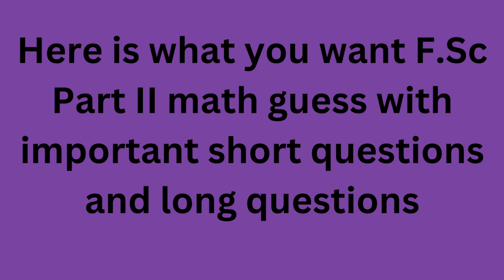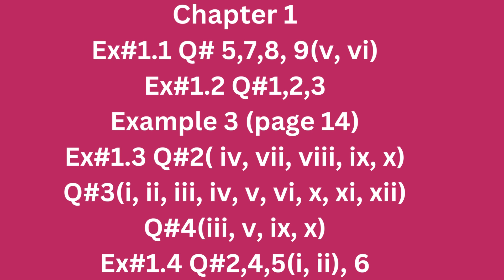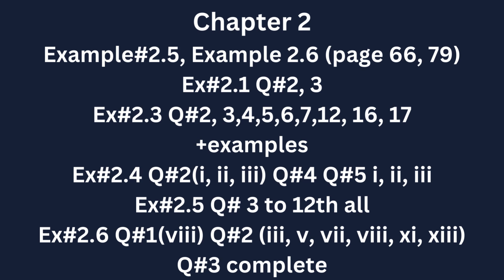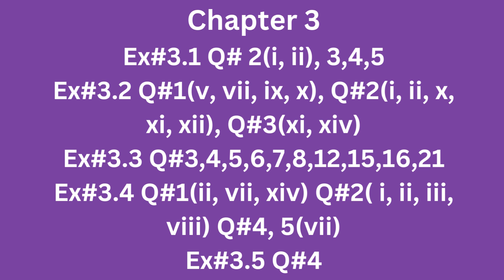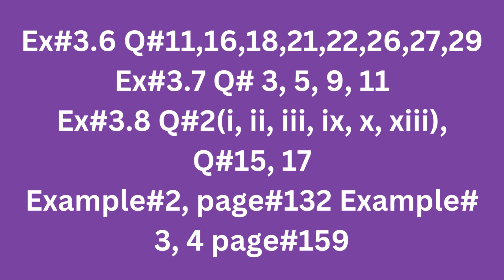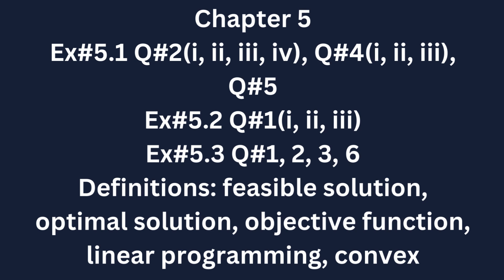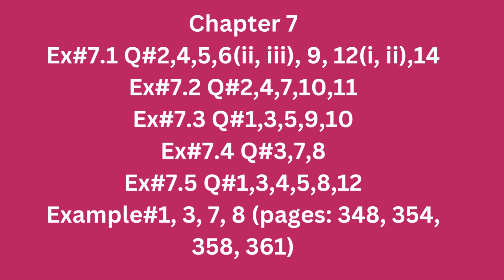12th Class Math Guess Paper 2024 All Punjab Boards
12th Class Math Guess Paper 2024 All Punjab Boards

Math Guess paper 12th class
Guess paper 12th class 2024
12th class guess paper 2024
2024 guess paper 12th class
math 12th class guess paper
math 2nd year guess paper
guess paper math 12th class
12th math guess paper
lahore board
punjab board
punjab board guess paper